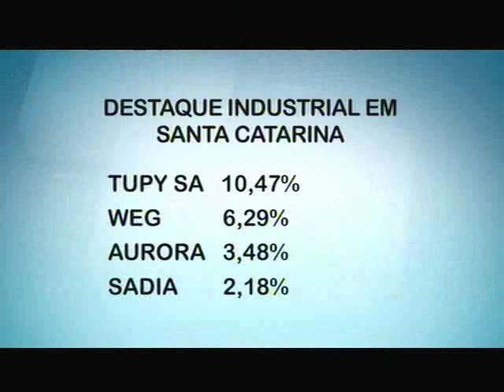IMPAR elenca marcas mais lembradas e preferidas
A Pesquisa IMPAR elencou as marcas que possuem mais afinidade com o público em Santa Catarina. Das cinco primeiras colocadas, três são de Joinville.